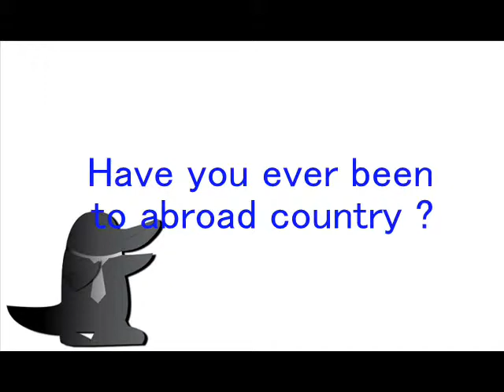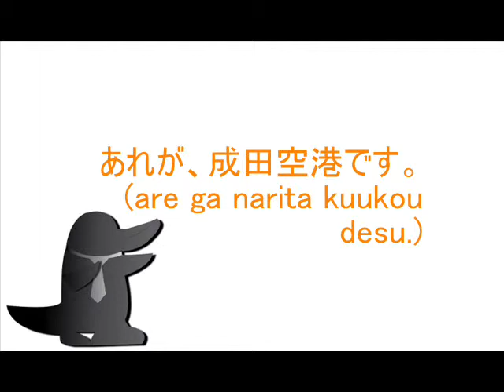How to pronounce Japanese word :Airport